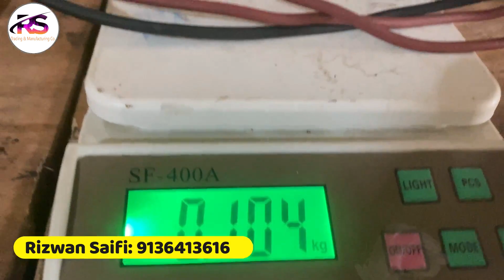ऐल्यूमिनियम की रिकवरी निकाले हमारे साथ | Rizwan Saifi | 2023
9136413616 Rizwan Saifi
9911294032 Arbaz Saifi